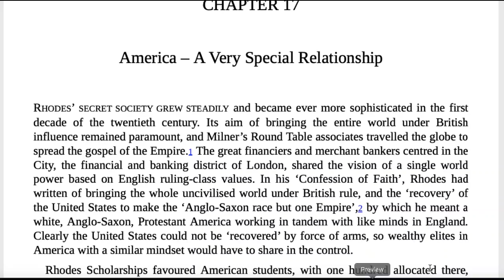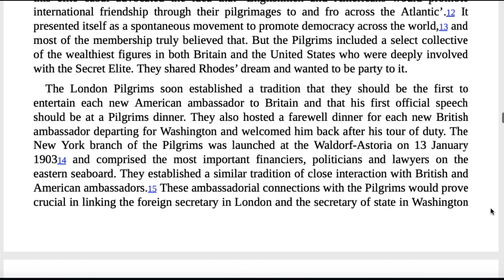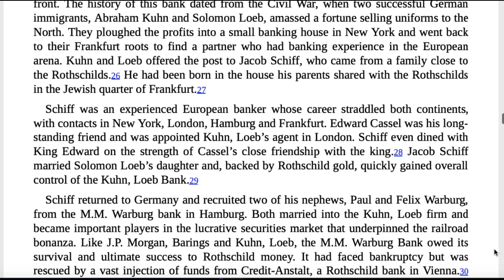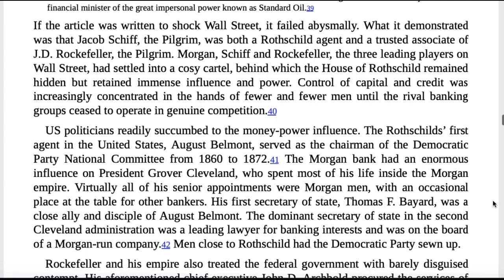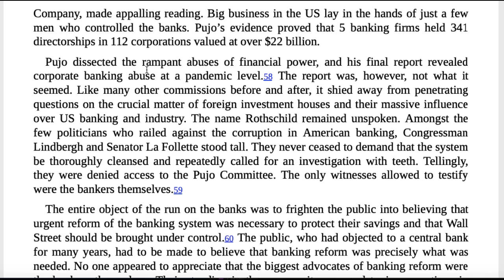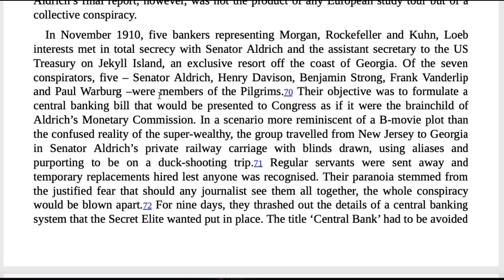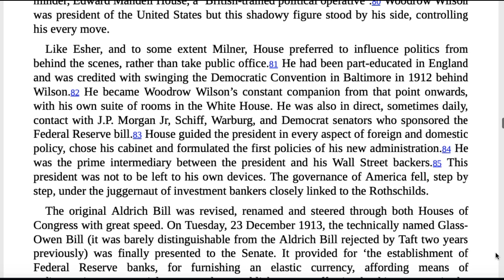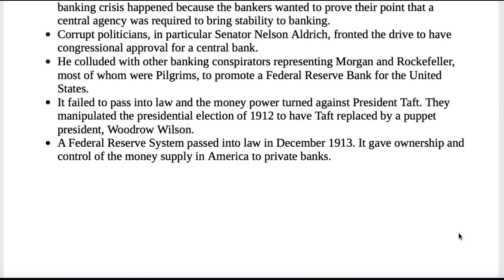Chapter 17 - America - A Very Special Relationship